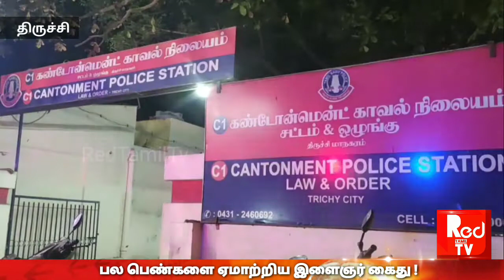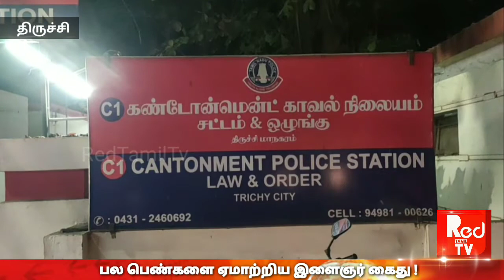இன்ஸ்டாகிராம் மூலம் பழகி பல பெண்களை ஏமாற்றி நகை பணம் பறித்த இளைஞர் தில்லைநகரில் கைது !- Red Tamil Tv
இன்ஸ்டாகிராம் மூலம் பழகி பெண்களை ஏமாற்றிய இளைஞர் தில்லை நகரில் கைது.

 சென்னை பழவந்தாங்கலை சேர்ந்த 19 வயது கல்லூரிமாணவி ஒருவர், திருச்சி கண்டோன்மெண்ட் குற்றப் பிரிவு போலீஸ் நிலையத்தில் தனது பெற்றோருடன் வந்து நேற்று புகார் மனு அளித்தார். அந்த புகாரில், தன்னிடம் இன்ஸ்டாகிராம் மூலம் அறிமுகமான திருச்சி தில்லைநகரைச் சேர்ந்த விஷ்வம் (வயது 29) என்பவர் தன்னை காதலிப்பதாக கூறி தன்னுடன் பழகி வந்ததாகவும், அதன்பிறகு தன்னை ஆபாசமாக புகைப்படம் எடுத்துக் வைத்து கொண்டு, அதை இணையதளத்தில் வெளியிட்டு விடுவேன் என மிரட்டிதன்னிடம் இருந்து 25 பவுன் நகைகள் மற்றும் ரூ.2 லட்சத்து 50 ஆயிரம், மடிக்கணினி, ஐ-போன் ஆகியவற்றை பறித்துக் கொண்டதாகவும் கூறி இருந்தார்.

புகாரின்பேரில் இன்ஸ் பெக்டர் சியாமளாதேவி நேற்று வழக்குப்பதிவு செய்து, தில்லை நகரில் வீட்டில் இருந்த  விஷ்வாவை மடக்கி பிடித்தனர். அவரது வீட்டில் இருந்து மடிக்கணினிகள், செல்போன் கள் மற்றும் நகைகளை பறிமு தல் செய்த போலீசார் அவரை போலீஸ் நிலையம் அழைத்து வந்து விசாரித்த னர். விசாரணையில் அவர், எலக்ட்ரிக்கல் அண்டு எலக்ட் ரானிக்ஸ் என்ஜினீயரிங் படித்து முடித்துவிட்டு வேலை இல்லாமல் இருந்துள்ளார். இதையடுத்து இன்ஸ்டாகிராமில் கல்லூரி மாணவிகள் மற்றும் இளம் பெண்களுடன் பழகி அவர்களை காதல் வலையில் வீழ்த்தியுள்ளார்.

உல்லாசமாக இருந்த வீடியோக்கள் இவ்வாறு அவர் வீசிய வலையில் சிக்கிய பெண்களிடம் உல்லாசமாக இருந்து, அதை வீடியோவாகவும். பதிவு செய்து வைத்துள்ளார். அந்தவீடியோக்களை இணையதளத்தில் வெளியிட்டு விடு வேன் என்றும், மாணவிகளின் பெற்றோரிடம் காண்பித்து விடுவேன் என்றும் அவ்வப்போது மிரட்டி அவர்களிடம் பணம் மற்றும் நகைகளை பறித்துள்ளார். இதுவரை சென்னையை சேர்ந்த மாணவி உள்பட ஏராளமான பெண்களிடம் பலலட்சக்கணக்கான ரூபாய் பறித்துள்ளதாக கூறப்படுகிறது.

மேலும், அவரது மடிக்கணி னியில் 30-க்கும் மேற்பட்ட பெண்களுடன் உல்லாசமாக இருந்த வீடியோக்களும் இருந் தன.கிட்டத்தட்ட 4 ஆண்டுக ளாக அவர் இன்ஸ்டாகிராம் மூலம் பெண்களை மயக்கி காதல் வலையில் வீழ்த்தி நகை, பணம் பறிக்கும் மோச டியில் ஈடுபட்டுள்ளார் என்பது தெரியவந்தது. இதைய டுத்து அவரை கைது செய்த போலீசார், அவரிடம் இருந்து 2 மடிக்கணினி, 2செல்போன் கள். நகைகள் உள்ளிட்டவை களை பறிமுதல் செய்தனர். @redtamiltv